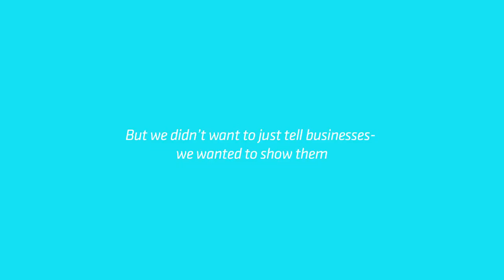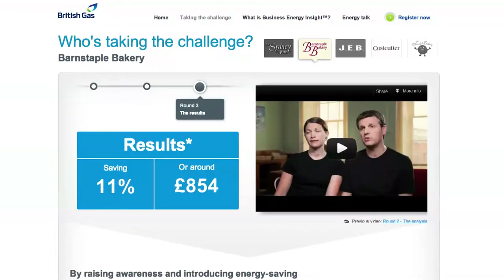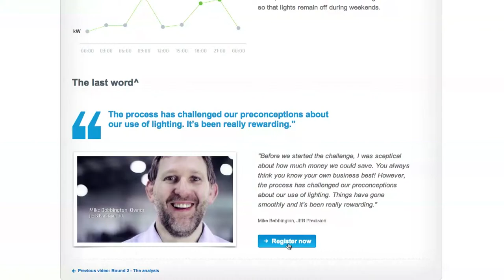British Gas Case Study